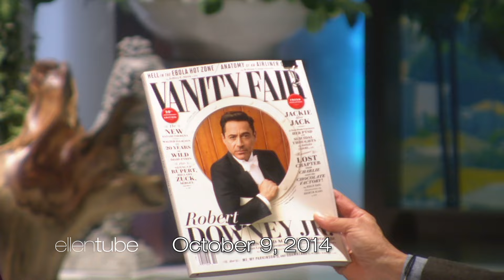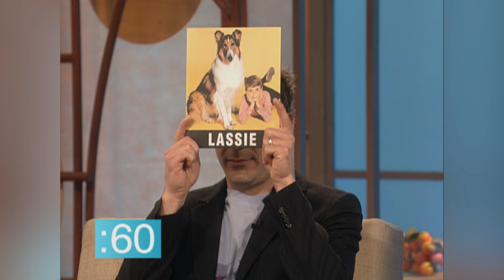Best of Robert Downey Jr. on ‘Ellen’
Experience the unforgettable highlights on “Ellen” featuring the iconic Robert Downey Jr., celebrated for his charismatic performances in blockbuster hits like “Iron Man” and “Sherlock Holmes.”